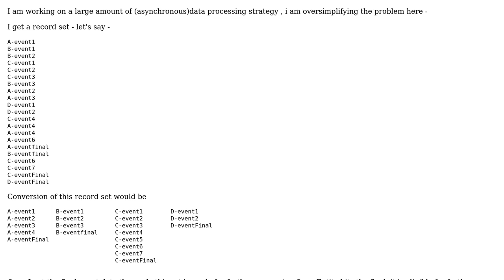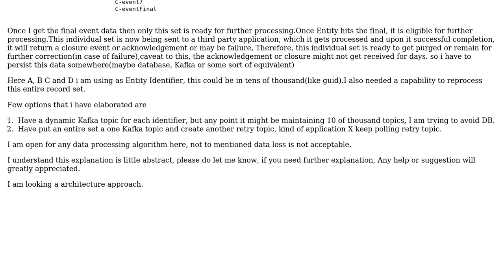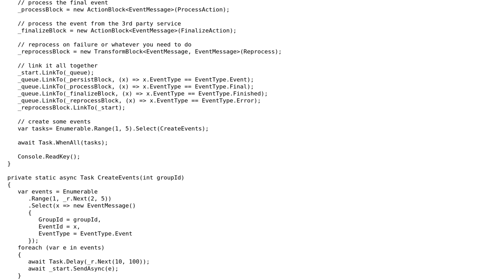Data processing stratgy kafka or database or any other persistance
With thanks & praise to God, and with thanks to the many people who have made this project possible! You are responsible for your own actions.